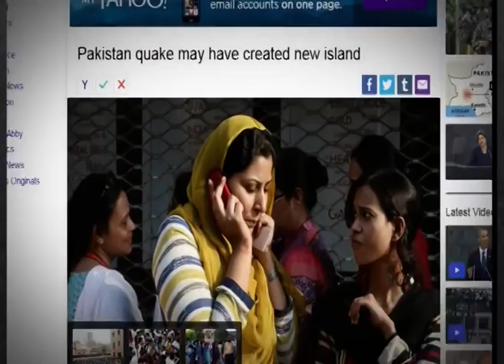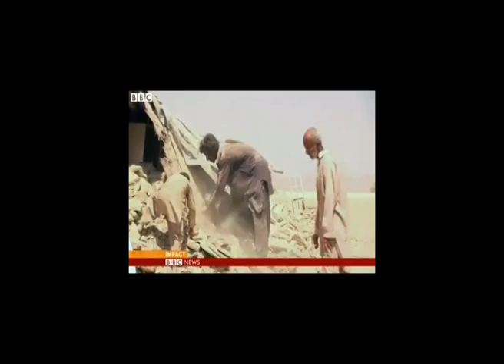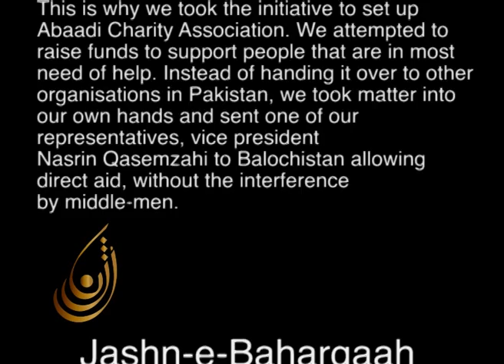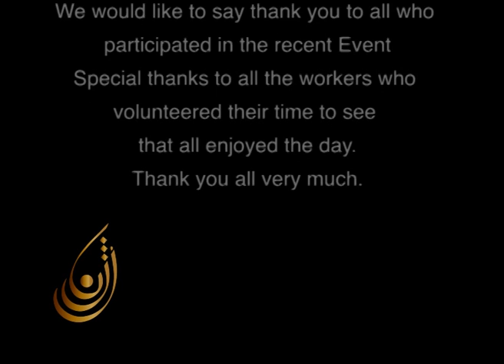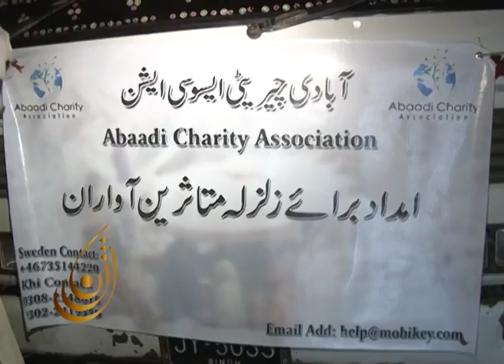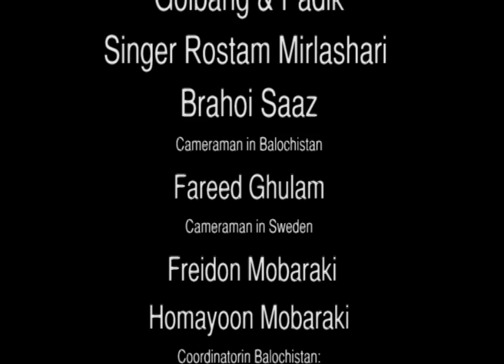Awaran Mashky Earthquakes - Balochistan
Central parts of Balochistan were affected by two earthquakes of high magnitude, measuring 7.8 on the Richter scale.
The first one occurred on Tuesday 24th of September 2013 and the second one followed 4 days later. The quake was strong enough to create a new island outside the coastal town of Gwadar. The effects of the quake could be felt all the way to New Delhi, India.
About 85% of the infrastructure in the area was destroyed as a direct consequence of the earthquake. It took up to 800 lives and thousands of people were gravely injured. Areas affected the most were Awaran, Mashky, Khozdar och Keich, where the majority of people are currently living without amenities like clean water, food and shelter.
Balochistan is often struck by natural disasters. In 1935 a large-scale earthquake destroyed cities like Quetta and parts of Kalat. Another earthquake in 1945 lead to the destruction of many homes, killed hundreds of people and triggered coastal tsunamis.
While Balochistan is currenty in ruins and the people are desperately appealing for help, the locals news are focusing primarily on the mystical island which was created as a consequence of the earthquake.

This is why we took the initiative to set up Abaadi Charity Association. We attempted to raise funds to support people that are in most need of help. Instead of handing it over to other organisations in Pakistan, we took matter into our own hands and sent one of our representatives, vice president Nasrin Qasemzahi to Balochistan allowing direct aid, without the interference by middle-men.